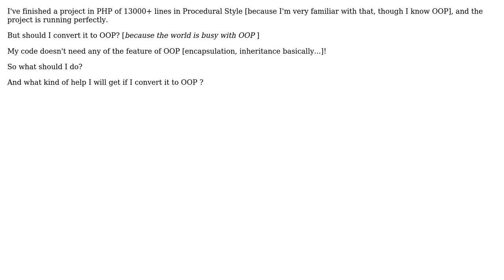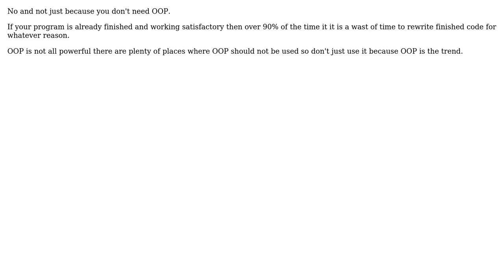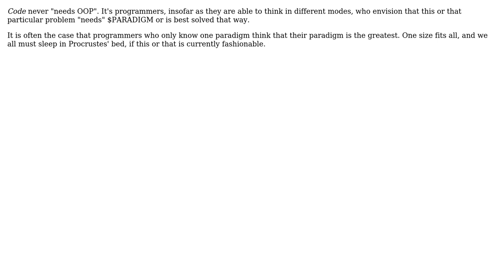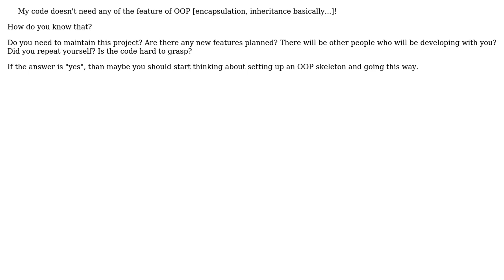Software Engineering: Procedural Code vs OOP code (8 Solutions!!)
Software Engineering: Procedural Code vs OOP code

With thanks & praise to God, and with thanks to the many people who have made this project possible! | Content (except music & images) licensed under CC BY-SA | Music | Images & others | With thanks to user vihus user Timothy Groote user Sourav user Skeith user jwenting user JasonFruit user Ingo user gbjbaanb user dsimcha user ChrisF and the Stack Exchange Network Trademarks are property of their respective owners. You are responsible for your own actions.